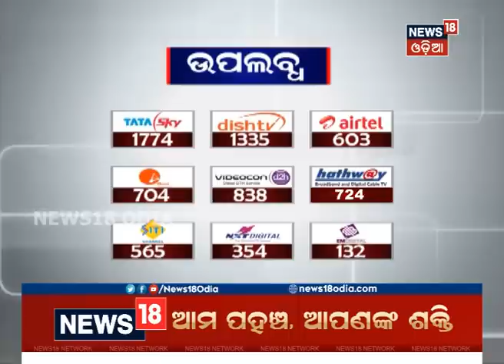Jagannath Saraka Takes Oath As Minister Of State | NEWS18 ODIA